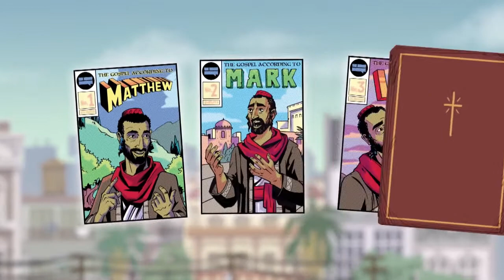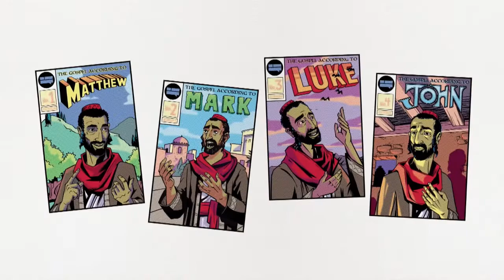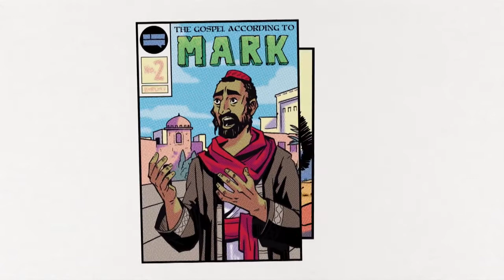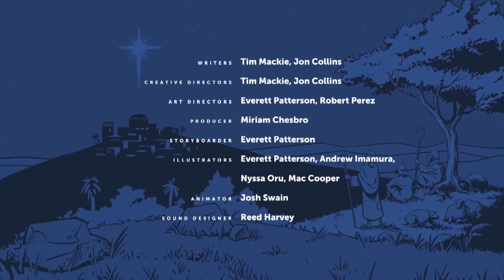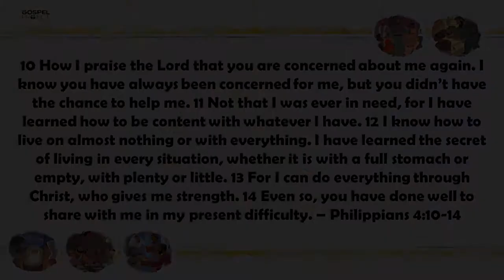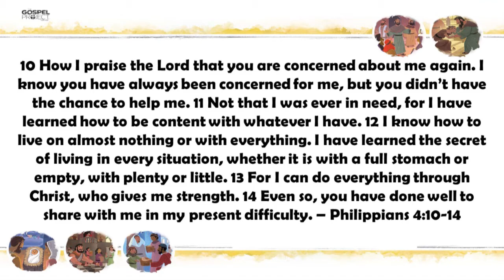CM Lesson 11 29 2020